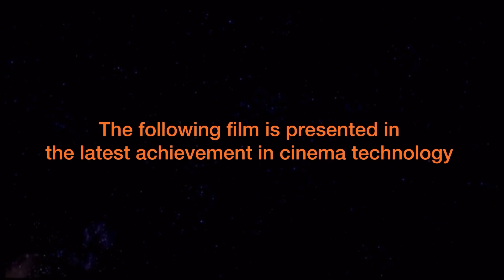Sound System Trailers For Ice Age (2002)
1. Dolby Digital Surround Ex Aurora
2. DTS Sonic Landscape
3. THX Tex Ex Remastered